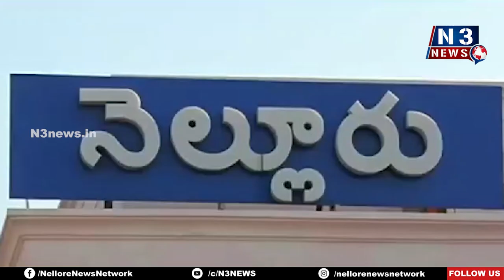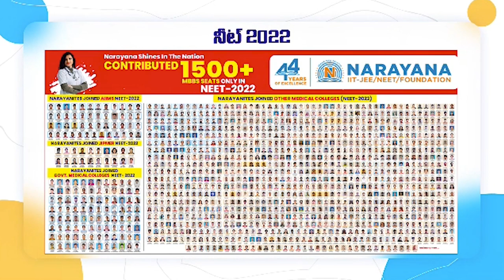దాడి చేసిన వారిని శిక్షించండి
చేనేత వ్యాపారస్తులపై దాడి హేయ‌మైన చ‌ర్య‌
ప్ర‌భుత్వం చ‌ర్య‌లు తీసుకోకుంటే నిర‌వ‌ధిక స‌మ్మె చేస్తాం
నెల్లూరు గాంధీబొమ్మ‌సెంట‌ర్ వ‌ద్ద నిర‌స‌న తెలిపిన చేనేత ఐక్య‌వేదిక నాయ‌కులు